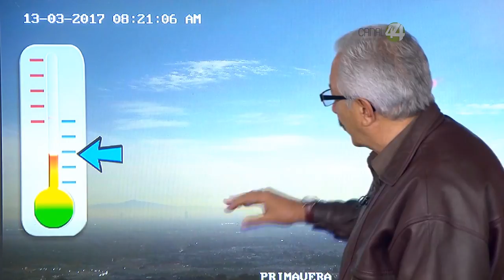Capsula del Tiempo Lunes 13 de Marzo 2017